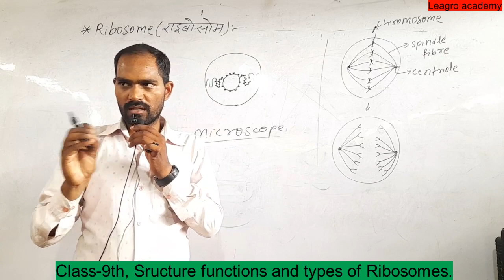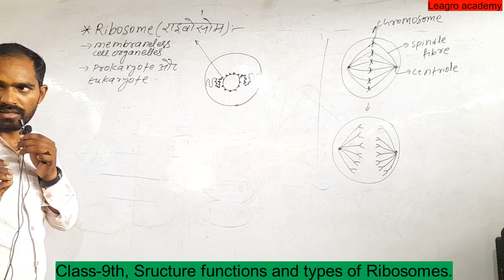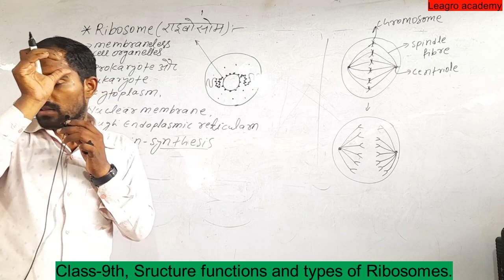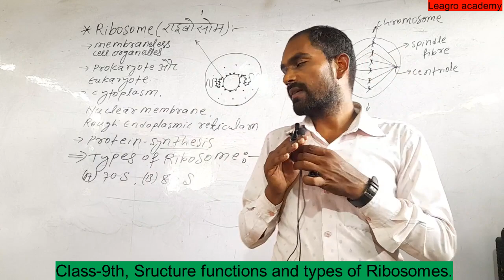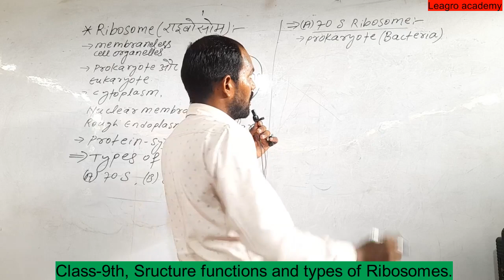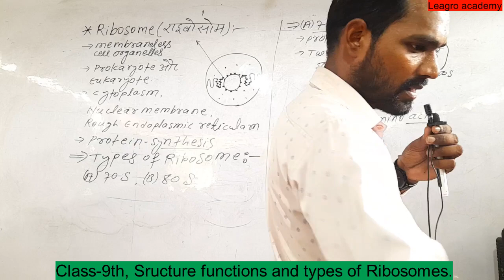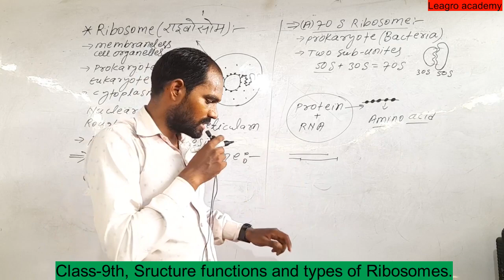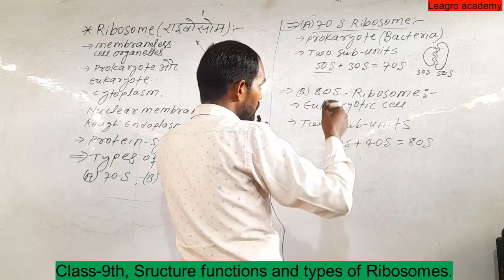Class-9th, Ribosomes Structure and functions of ribosome types of ribisomes/Ribosomes.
This video is uploaded by "Leagro academy" which is growing educational channel on Youtube and other social media platforms

1.This video is for structure of human ovary with follicular stages.
2. You can learn more details about male and female reproductive system in human.
4. This channel is controlling by Mr. Mithlesh Kumar who is founder of "Leagro academy".
5. Other videos are